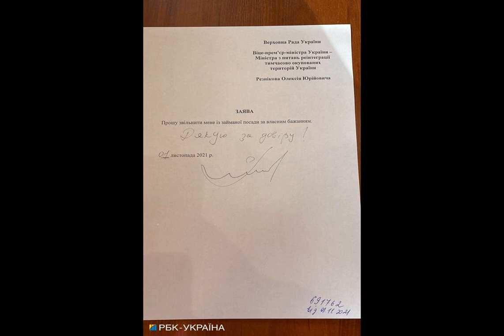Резников подтвердил свою отставку с поста главы МинВОТ.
АлексейРезников Вице-премьер-министр Украины - министр по вопросам реинтеграции временно оккупированных территорий Украины Алексей Резников уходит в отставку. Он написал заявление об увольнении. Соответствующее заявление есть в распоряжение РБК-Украина. Заявление об увольнении Резникова выглядит так. . Ранее соответствующую информацию распространил представитель правительства в парламенте Тарас Мельничук. Он отметил, что заявление уже в Аппарате Рады. Кроме того, источники РБК-Украина сообщали, что в ТКГ Резников не